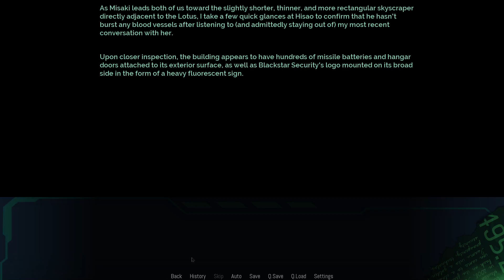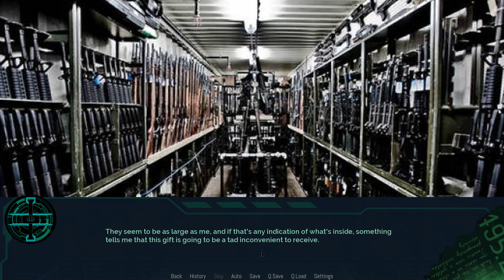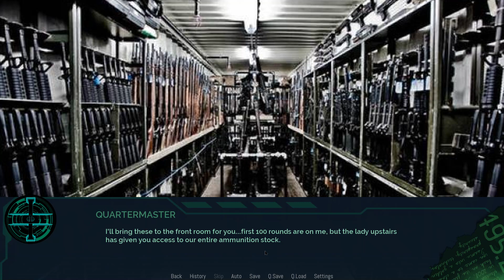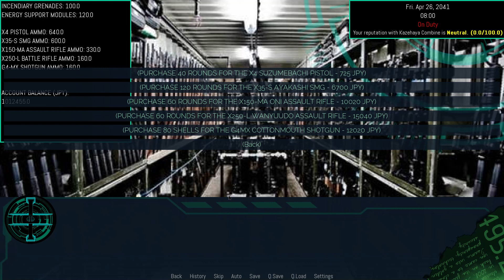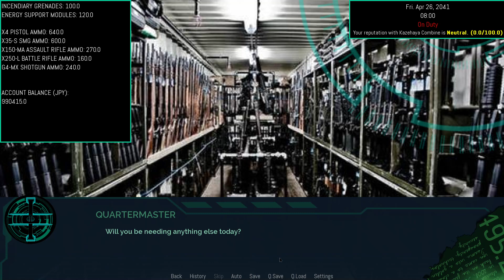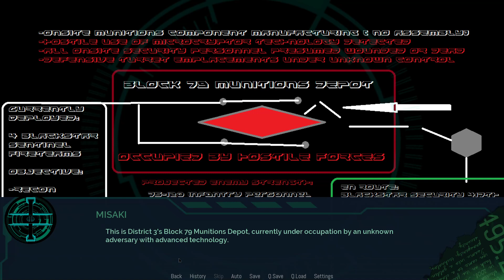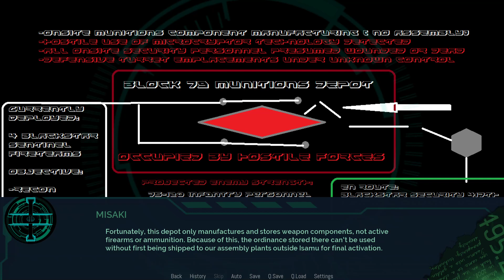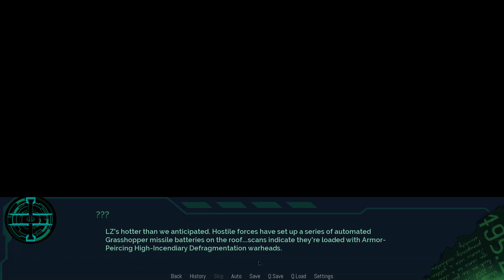Echoes A Lucid9 Fangame Part 46 - Working for the Mob